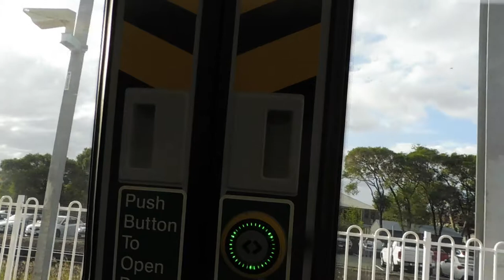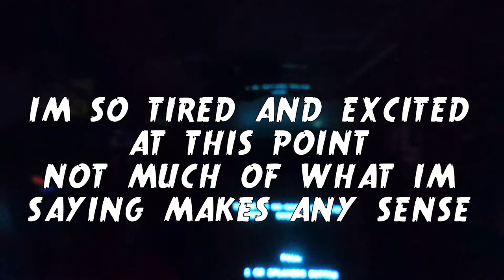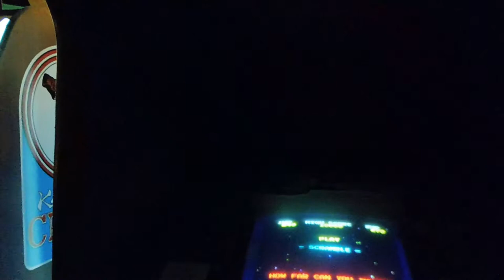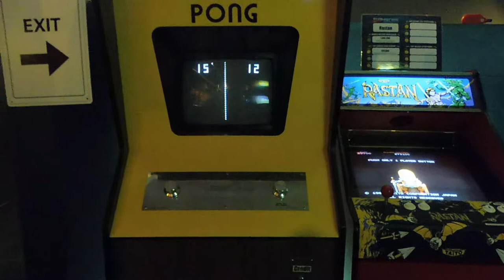RETRO GAMING IN BRISBANE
I went with my (video shy) uncle to check out 1up Arcade in Brisbane.